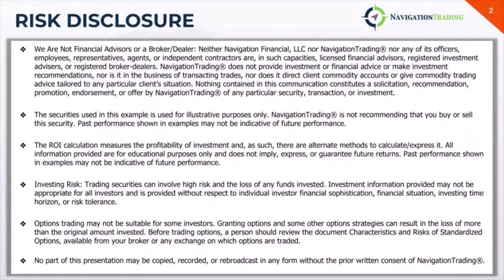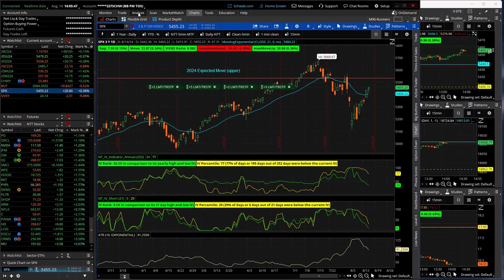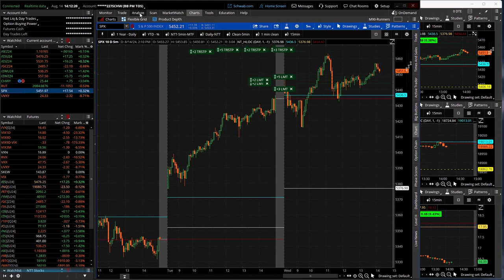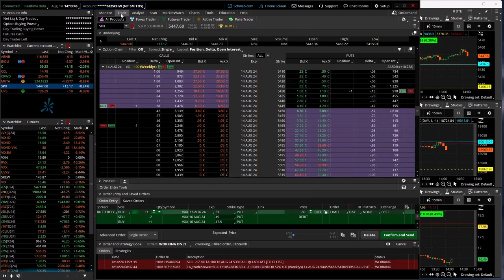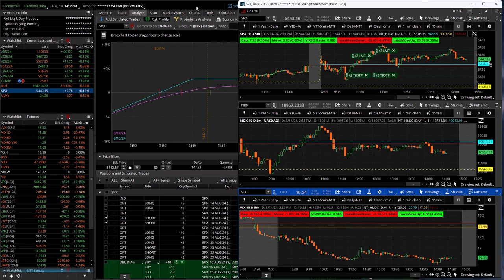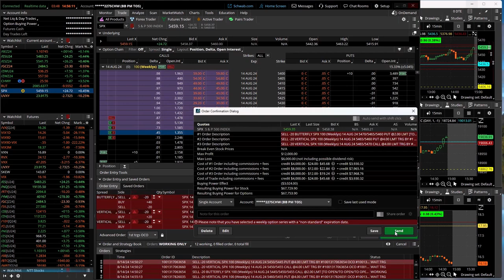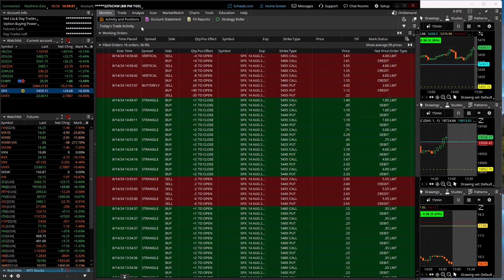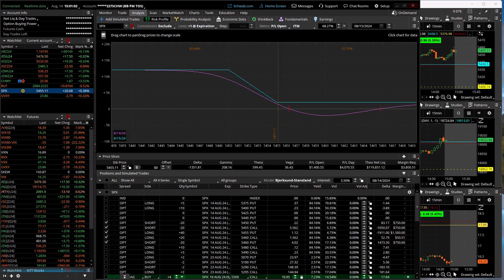0-DTE Power Hour Live 8-14-24